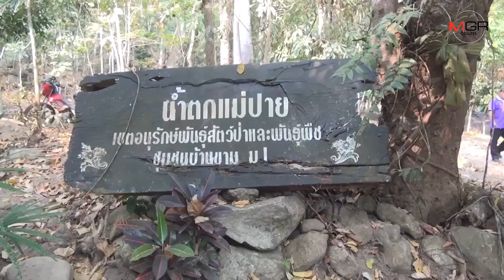อึ้ง! พบฝูงผึ้งหลวงหนีไฟป่าอพยพทำรังบนต้นไม้เหนือน้ำตกแม่ปายกว่า 100 รัง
14/02/2020 อึ้ง! พบฝูงผึ้งหลวงหนีไฟป่าอพยพทำรังบนต้นไม้เหนือน้ำตกแม่ปายกว่า 100 รัง

ลำปาง - พบฝูงผึ้งหลวงหนีความแห้งแล้ง หมอกควันไฟป่าที่ยังคงวิกฤตและมีผลกระทบต่อทั้งคน สัตว์ สิ่งแวดล้อมเป็นวงกว้าง ออกจากป่าสร้างรังบนต้นไทรเพียงต้นเดียวกว่า 100 รัง ภายในบริเวณผืนป่าบนสันเขาเหนือน้ำตกแม่ปาย